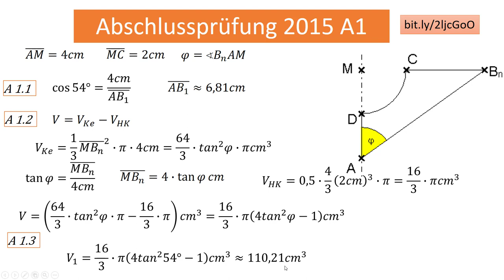AP (I) 2015 A1 (Rotationskörper)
Eine Abschlussprüfung für den Ier Zweig an einer bayerischen Realschule im Fach Mathematik. Rotationskörper in Abhängigkeit eines Winkels.